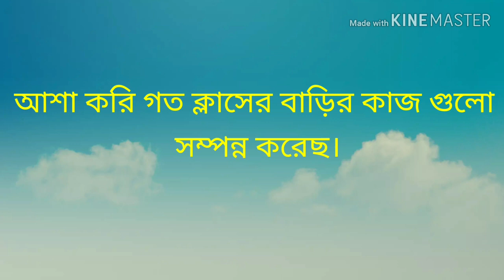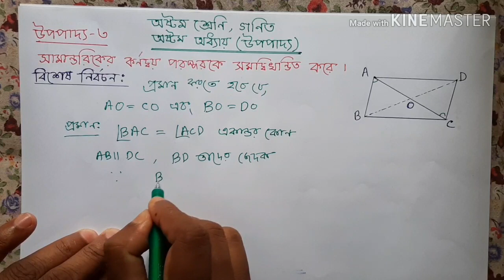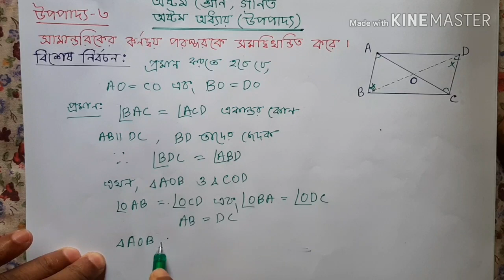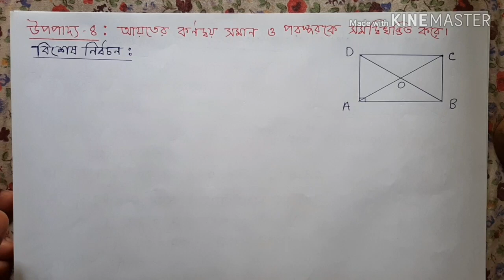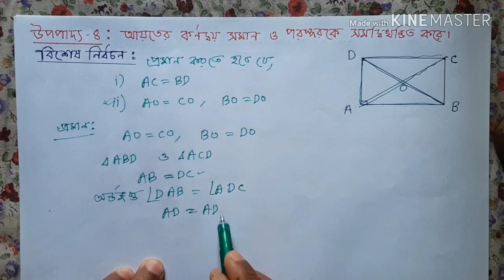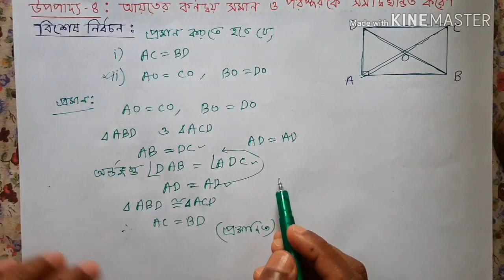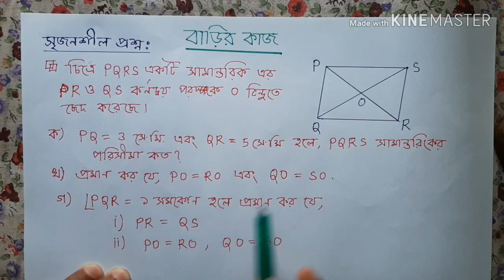অষ্টম শ্রেণি, গণিত, অষ্টম অধ্যায়, উপপাদ্য(৩,৪) - ফজলে মাসুদ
অষ্টম শ্রেণি, গণিত, অষ্টম অধ্যায়, উপপাদ্য(৩,৪)